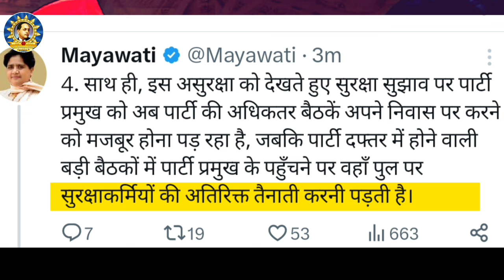बसपा सुप्रीमो मायावती ने बसपा के लिए योगी से कर दी यह बड़ी मांग | BSP | Mayawati | Dalit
हमसे जुड़े -